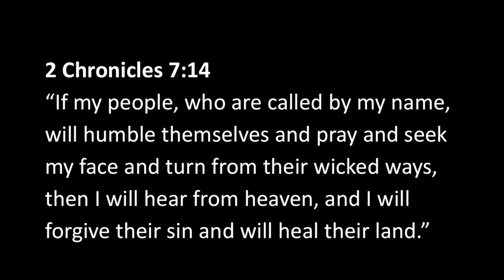Under God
What does it mean to be under God?